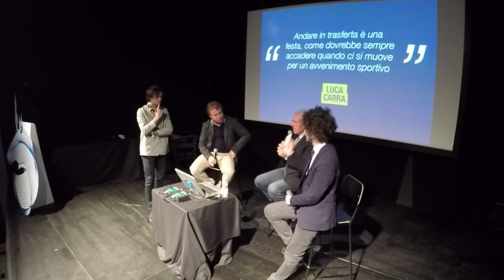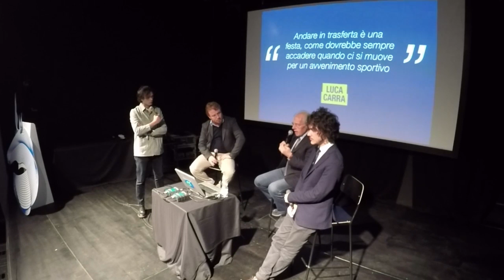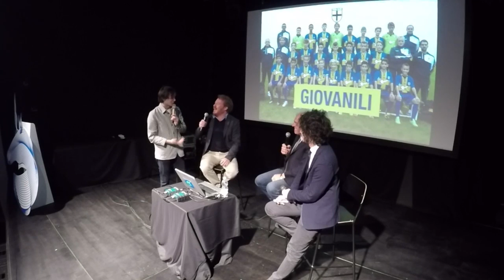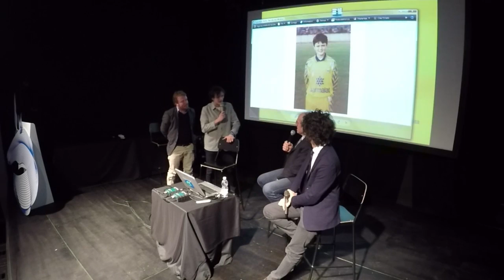La seconda vita del Parma, con Nevio Scala e Jonathan Greci - Better Days Festival 2016